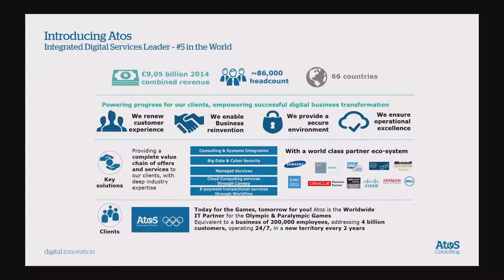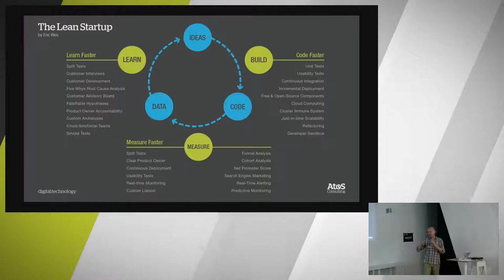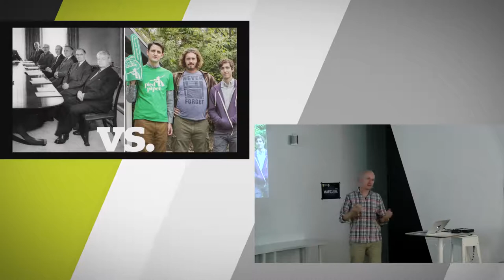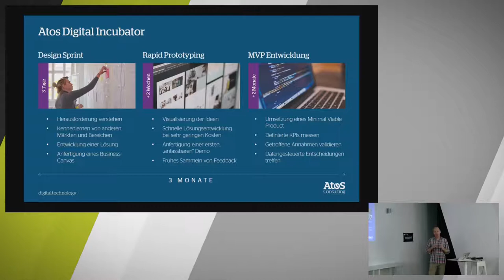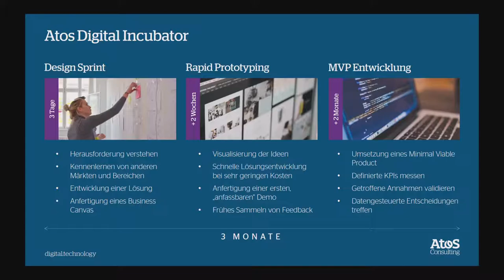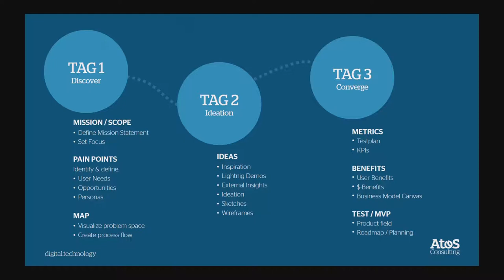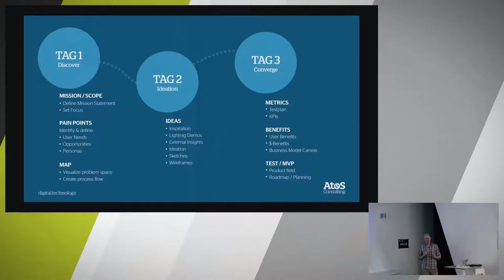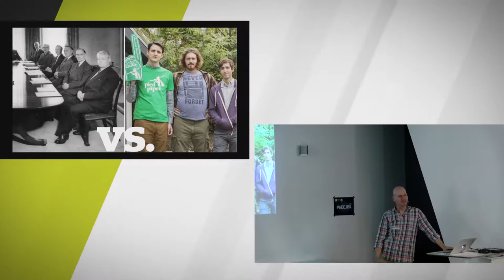Vortrag von Daniel Hopkins (Atos) - Erfahrungsaustausch­ zu „Design-Sprints“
In einem gemeinsamen Meetup mit dem Design Thinking Meetup und dem LeanStartupCircle möchten wir uns diesmal gerne zu „Design-Sprints“ austauschen.  „Design-Sprints“ wurden von Google Ventures entwickelt, um möglichst schnell erfolgsversprechende Ideen hervorzubringen und sie in einem frühen Stadium mit echten Usern zu testen.  Die in der Regel fünftägigen Sprints basieren auf Design Thinking und in Ihrer Grundform auf einer fest definierten Abfolge terminierter Arbeitsschritte.  Mit Boris Bezirtzis von SAP, Benno Löwenberg sowie Daniel Hopkins von Atos Consulting (Digital Incubator) haben wir erfahrene Anwender eingeladen, die Ihre Erfahrungen und Learnings mit uns teilen werden.  Dieses Mal in den Räumlichkeiten der //SEIBERT/MEDIA GmbH in Wiesbaden.

Daniel Hopkins